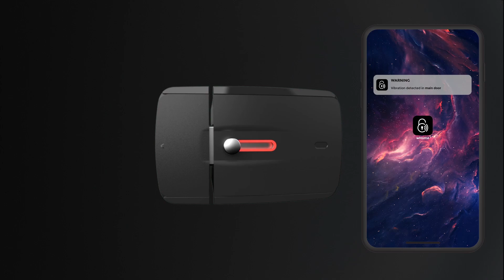Watchman Door präsentiert wBolt: Der Sicherheitsriegel, der sich in Ajax-Systeme integrieren lässt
wBolt ist ein zusätzliches Sicherheitsschloss zum Hauptschloss. Es wird in Ihrem Haus installiert und ist von außen unsichtbar. Sie können es mit einer Fernbedienung oder Ihrem Mobiltelefon bedienen. Es verfügt über Bewegungssensoren, die Sie bei einem Einbruchsversuch über Ihr Mobiltelefon alarmieren. Das innovativste Merkmal von wBolt ist jedoch seine Integration in das Alarmsystem von Ajax Systems. Dank dieser Integration können Sie Ereignisse erstellen, wie das automatische Schließen von wBolt in dem Moment Sie Ihre Alarmanlage aktivieren, entweder über die Fernbedienung oder über die App.

Erhöhen Sie mit wBolt und Ajax Systems die Sicherheit Ihrer Tür!